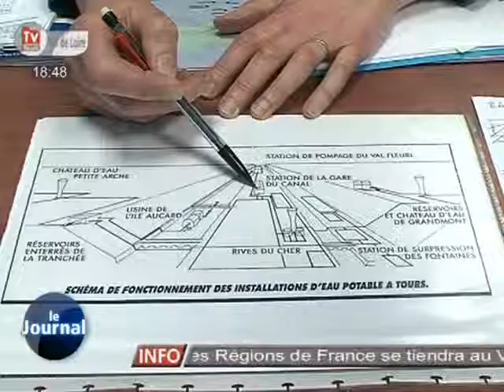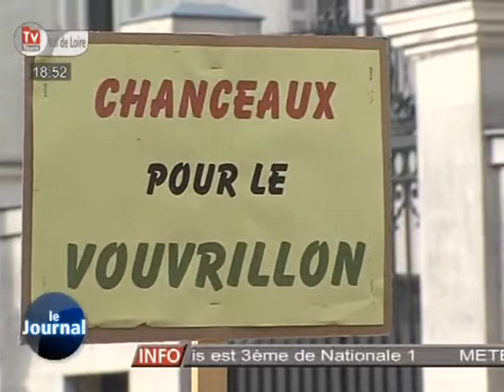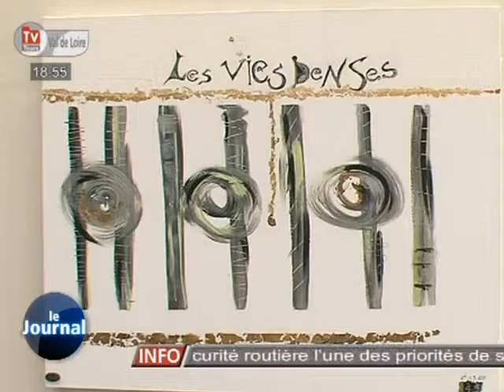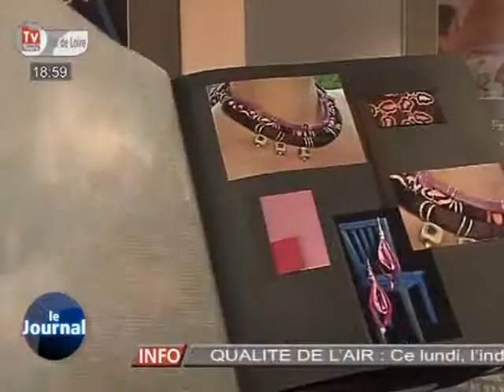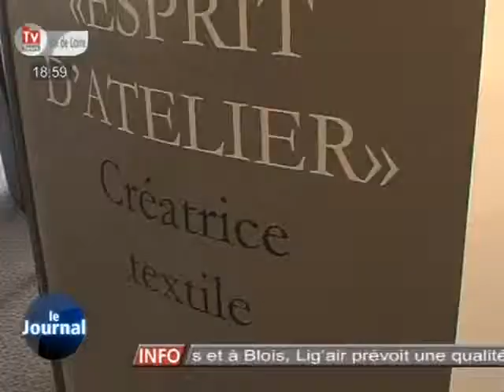TV Tours - Le JT du 14/11/2011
Sites webs/blogs, copiez cette vidéo avec le bouton "Intégrer" !